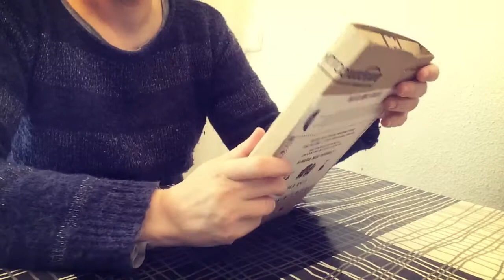Unboxing Amazon #5: Sorpresa!! ...este paquete no es mio 😜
Este paquete tampoco es mío😔

Ay, mi hermano... La que me lia con los envíos de Amazon!

Tendré que abrir el paquete para saber que es... Me acompañas??